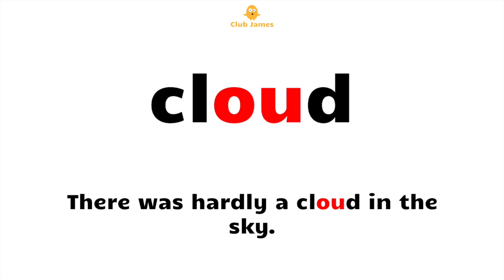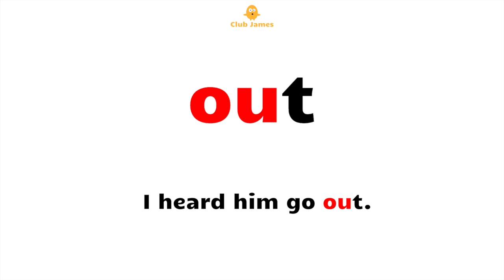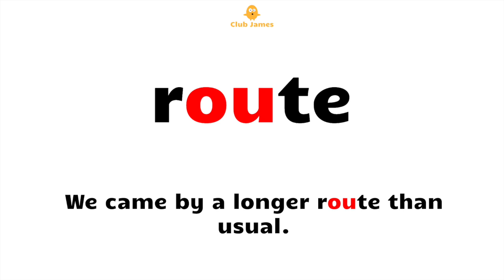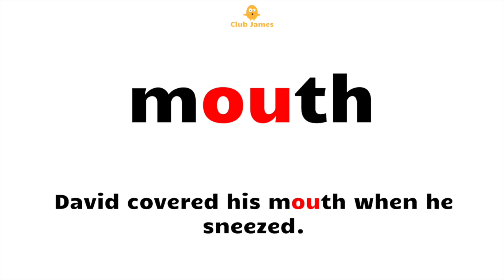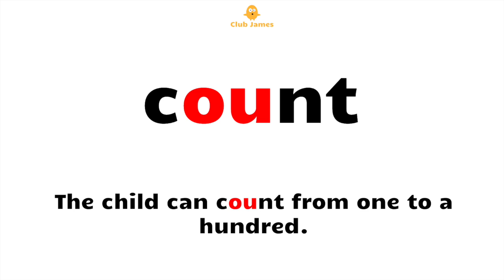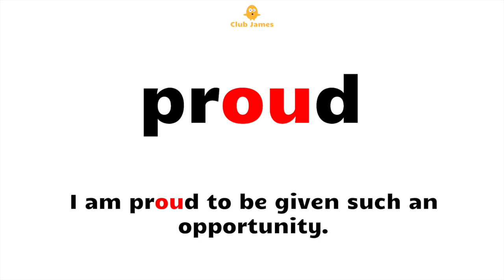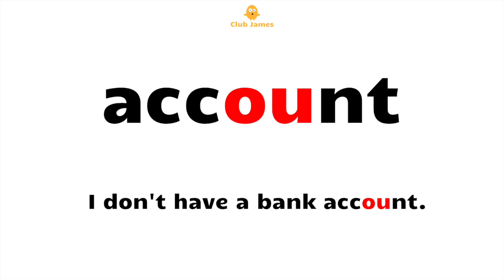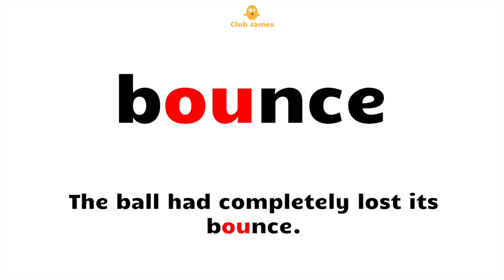English Phonics - 'ou' words